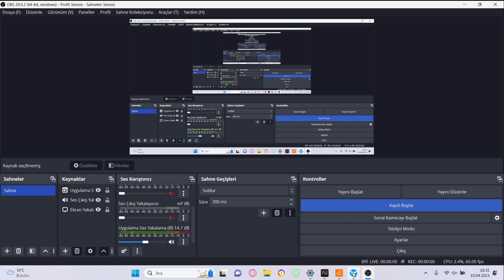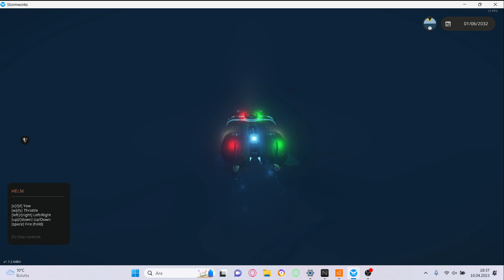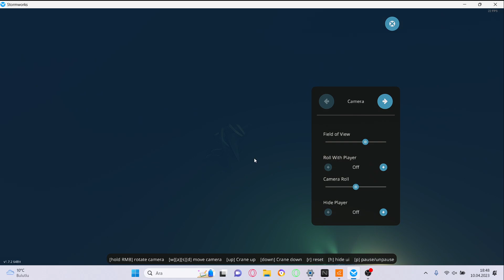stormworks surviving to kraken with a nuclear submarine TR isim açıklamada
stormworksde nükleer denizaltı ile krakene karşı hayatta kalma